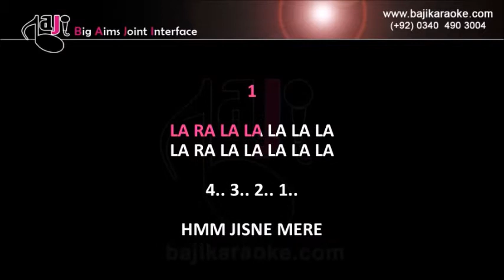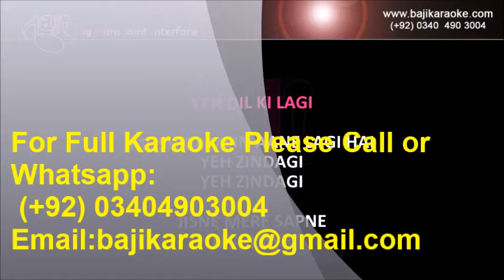Jisne mere sapne - Video Karaoke Lyrics - Sonu - by Baji Karaoke